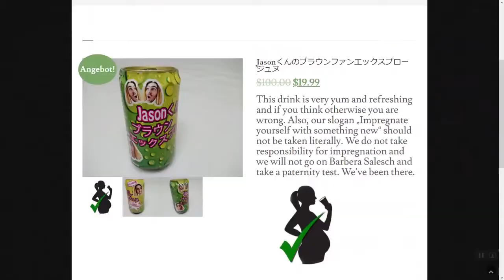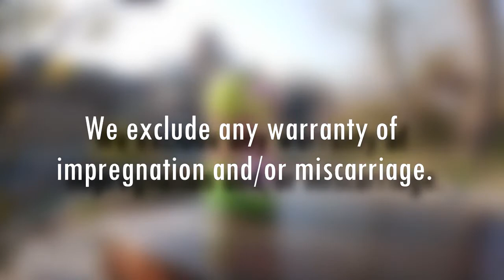Refureshing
Intermission video for the play "S.T.A.I.R.S" written by Paula Szedlak, performed on the 17th of March, 2018 with the ensemble of Heinrich-Heine-University's theatre group DramWorks.